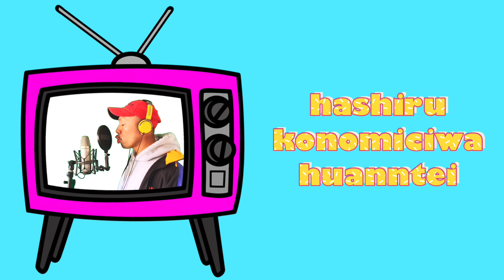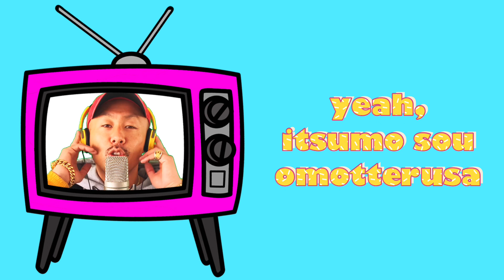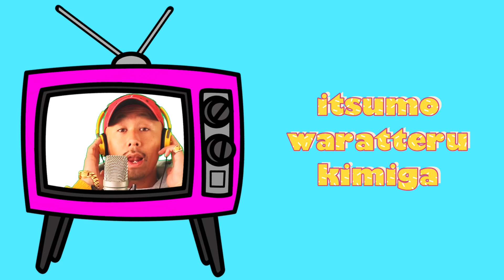ジャスティンビーバー 日本語カバー【SPREAD REMIX】 intentions ft Quavo/Justin Bieber （Japanese Cover）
intentions ft. Quavo  /  Justin Bieber【SPREAD  REMIX】

〈HOOK〉
きっと俺より忙しいのにさ
いつも笑ってる君が
こういう風に隣にいてさ
すげー幸せって思ってるさ
助手席に君のこと乗せ
走るこの道は不安定
でもきっと大丈夫　そう思ってるさ
Yeah,いつもそう思ってるさ

〈バース1〉
またミラー越し君を見てる
それでもまだ　伝えられずにいる
すれ違いになる
上手くいかない生活

『俺からどうせ　謝まりゃ済むし...。』
ホントはそう思うけど　また言えずに

歩み寄れずにいる
素直に話せたら　uhh
(そうは行かないね。）

〈バース2〉
分かり合えず過ぎる夜も
1人になると考えるよ
避けれないよだって
今まで違う人生過ごし
一つ屋根の下

わからない事もある
仕方ないさ　ひたすら話そう
当たり前さ　俺ら毎日を
俺ららしい愛探すよ　明日も

〈RAP〉
お互い忙しい　仕事だし
わかってても　ケータイ未読無視
それでも着く家路　温かいメシ
一度だけLISTEN
俺からのメッセージ

言えなかったけど
ありがとうを君に
気持ちの姿勢正してくれる責任
俺の人生にくれた光
これからも白髪になるまで2人

〈FAKE〉
そう思ってるさ
焦らず　少しずつ...